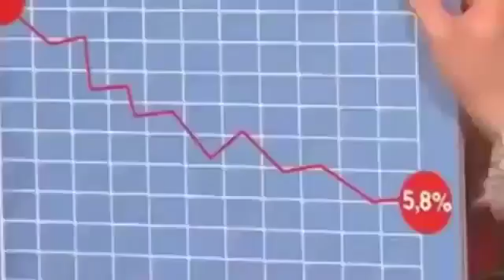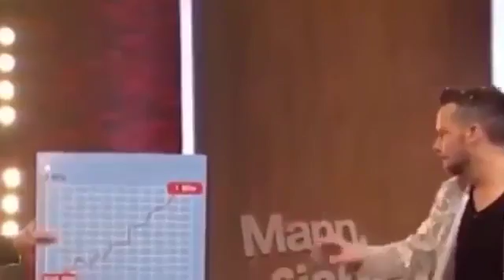Es gibt ist in Deutschland noch ein großes Problem! Mann Sieber enttarnt Angela Merkel So t